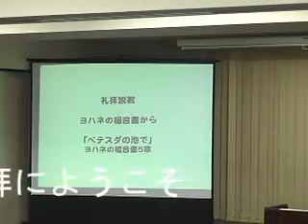MACF日曜礼拝 20140323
【ヨハネの福音者から】　5章　「ベテスだの池で」
関根一夫MACF牧師
第一礼拝　09:40～10:40   第二礼拝　11:00～12:00 OCC　4階　411号室